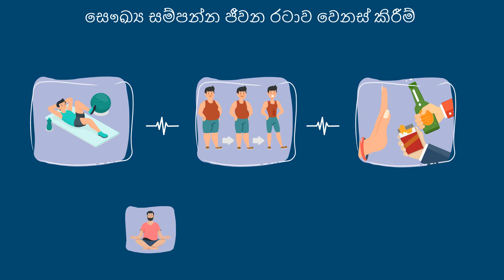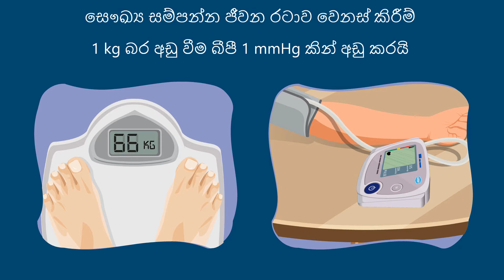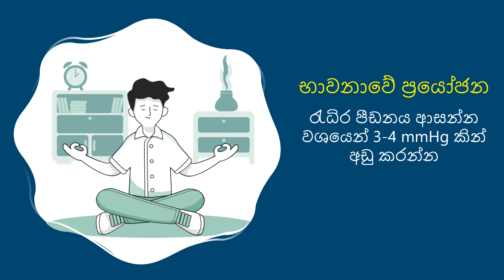Healthy Habits and High BP ( Sinhalese )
Healthy lifestyle modifications are critical in managing blood pressure, let's see how they can impact our blood pressure. This video is in Sinhalese.